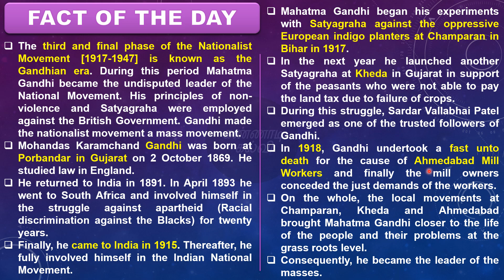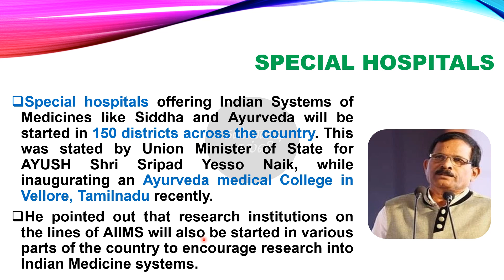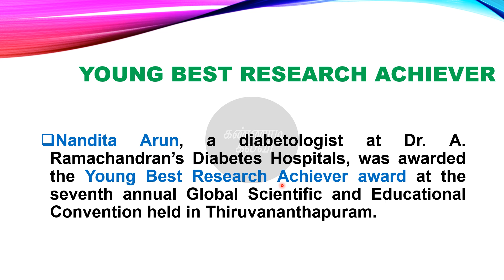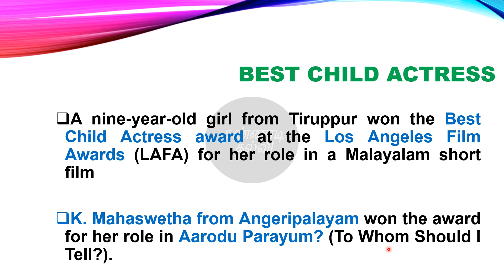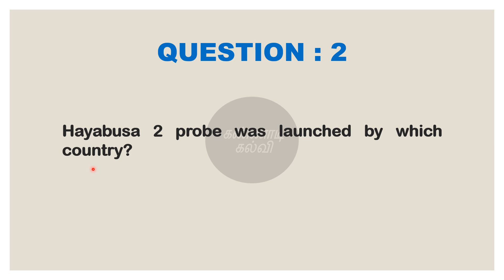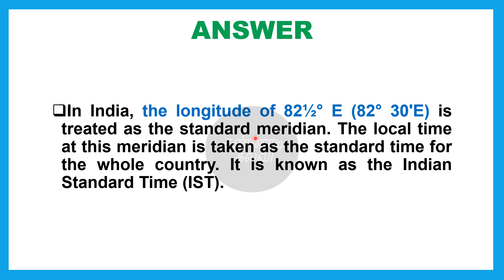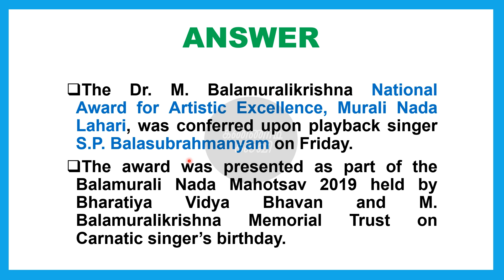tnpsc current affairs - 13th August (2019) | kannaadikalvi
In this video we give you daily current affairs on 13th August 2019 which is a part(188) of our tnpsc current affairs series.